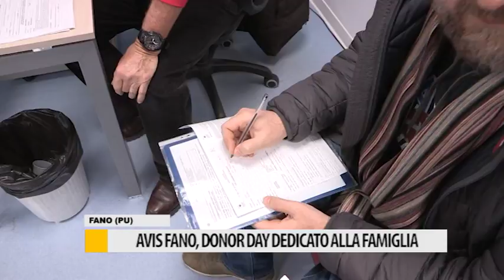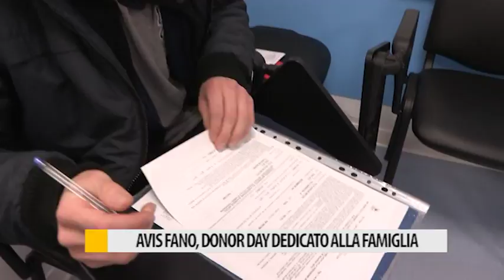AVIS Fano, Donor Day dedicato alla famiglia